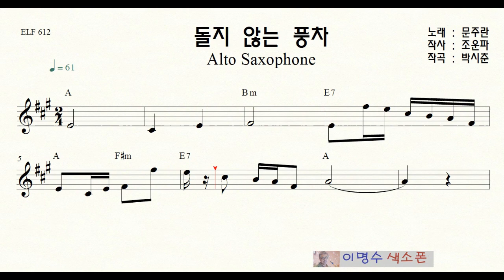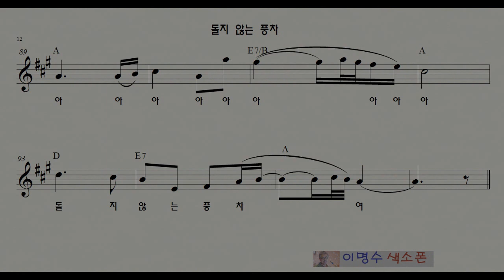210 돌지않는 풍차 ㅡ 앨토색소폰 이명수 엘프 ELF 반주기에 맞춘 꾸밈음 악보 A 612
엘프반주기에 맞춘 색소폰 꾸밈음악보집 (앨토 1, 2, 3, 4권)  (테너 1권)